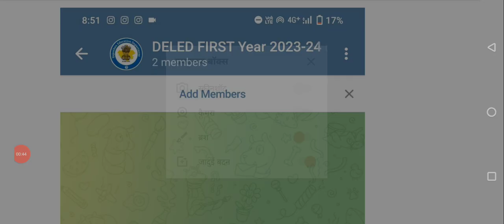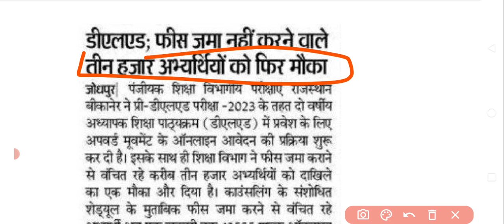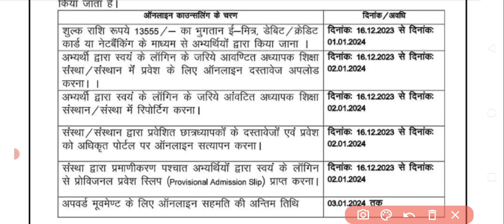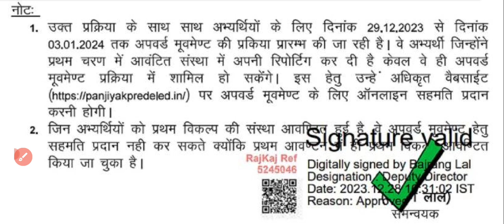Bstc 2023 upword Movement kaise kare |bstc 2nd list cut off 2023/Bstc second list 2023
Bstc first list 2023 /Bstc first list 2023 kaise check kare ?/Bstc College Allotment 2023

Bstc College Allotment 2023 |bstc Cut off 2023 |bstc 1st list kab aayegi 2023 |Bstc first list 2023

bstc 1st list 2023 |bstc Cut off 2023 |bstc 1st list kab aayegi 2023 |bstc 2023 |bstc Refund 2022
Bstc College Allotment 2023/Bstc College Allotment 2023 kab hoga